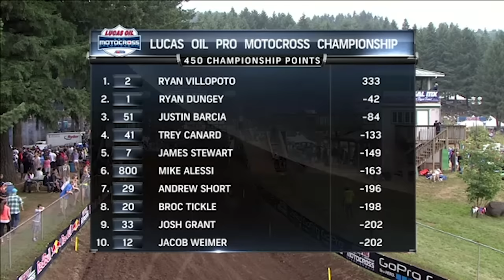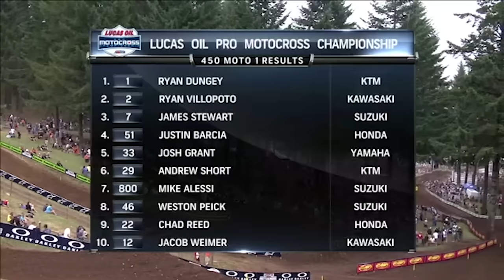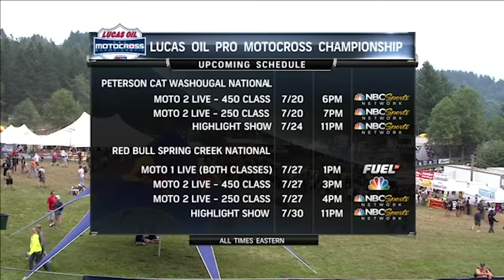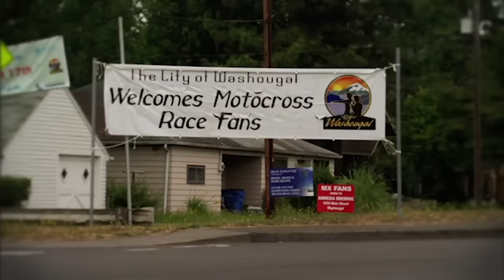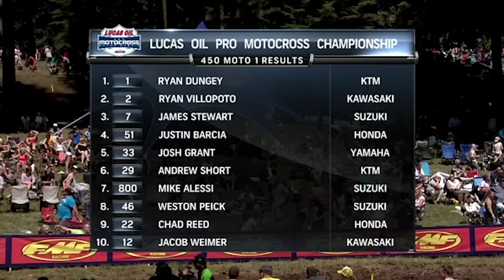2013 Washougal National FULL 450 Moto Archives